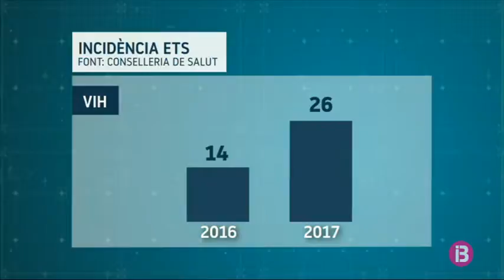Augmenten els casos de sífilis i gonorrea en les Balears